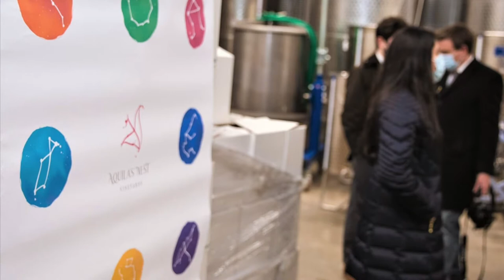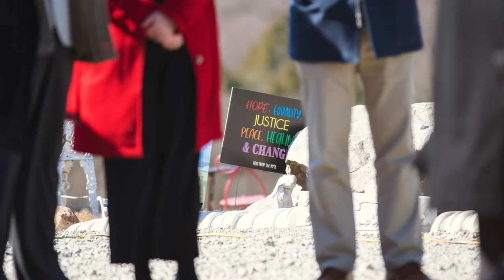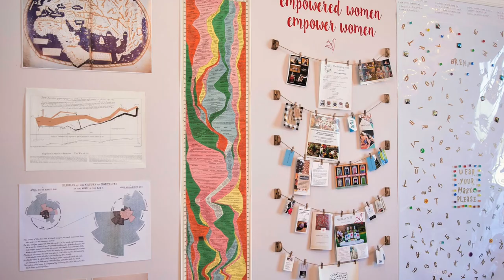Governor's Press Conference at Aquila's Nest Vineyards 3/19/21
Governor Ned Lamont, Lt. Governor Susan Bysiewicz, Senator Richard Blumenthal, State Officials, Local State Representatives, Community Partners hosted a Press Conference at Aquila's Nest Vineyards on March 19 to celebrate the arrival of Spring, Connecticut lifting capacity limits on many businesses, and highlighting how Aquila’s Nest Vineyards partnered with local businesses, especially women entrepreneurs to create experiences that add to the cultural richness of the community and allow our corner of Fairfield County to recover and grow. The press conference covered many important topics, including the vaccine, small business, PPP, tourism and the arts.

•Bryan Hurlburt, Commissioner at Connecticut Department of Agriculture
•David Lehman, Commissioner at Connecticut Department of Economic and Community Development
•Rosemary Bove, Connecticut Department of Tourism
•Daniel Rosenthal, First Selectman Newtown, CT
•Mitch Bolinsky, State Representative
•Raghib Allie-Brennan, State Representative
•Charles Mallory, Greenwich Hospitality Group
•Briggs Tobin, Fairfield County's Community Foundation
•Frank Alvarado, U.S. Small Business Administration
•Matt Mihalcik, Newtown Savings Bank
•Andrea Gartner, Cultural Alliance of Western Connecticut
•Nelson Merchan, Connecticut Small Business Development Center

📸 Event Photographer: Nicole Maddox, Simply Pause Photography